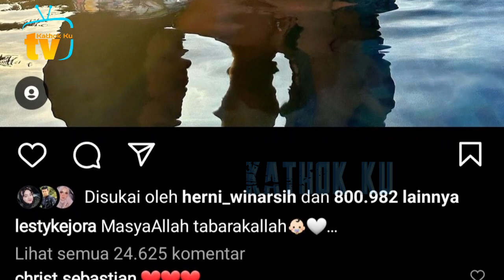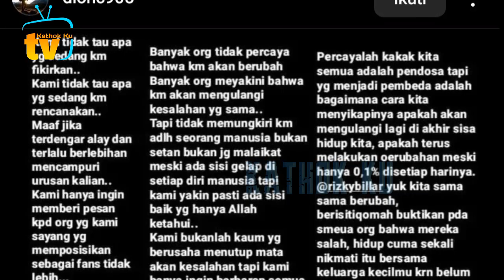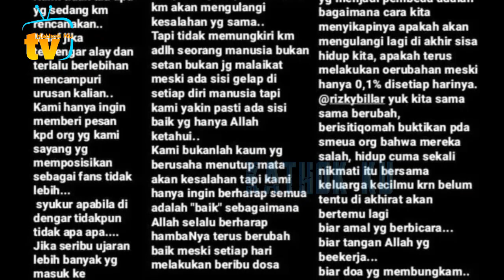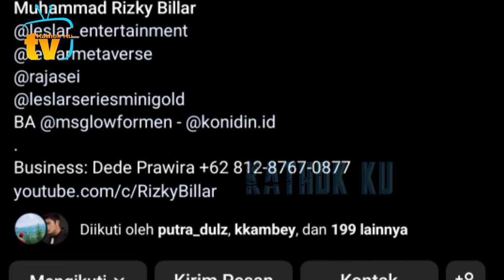IG Billar Aktif Lagi, New Leslar Come Back❗️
Jangan Lupa: _
Thankz!!..